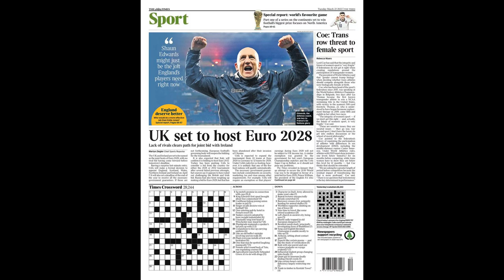Boris Johnson suggests Ukraine host Euro 2028 despite UK and Ireland b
Boris Johnson suggests Ukraine host Euro 2028 despite UK and Ireland bid